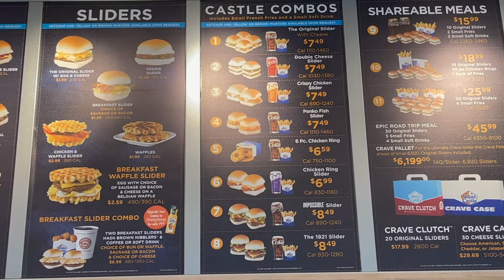White Castle en Orlando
White Castle en Orlando con sus famosos “sliders” o mini hamburguesas de solo 91 centavos, serán parte del menú y con ello continuará la filosofía del creador de la empresa que nació como un proyecto familiar en 1921 en Wichita, Kansas y tiene sede actual en Columbus, Ohio. El creía que una familia debería poder disfrutar de comida de buen sabor sin sacrificar el bolsillo, por lo que tendrían precios excelentes que se mantienen actualmente en menos de $2 en su mayoría.